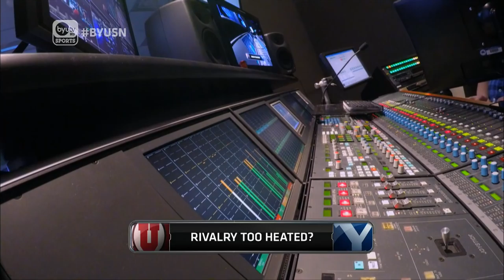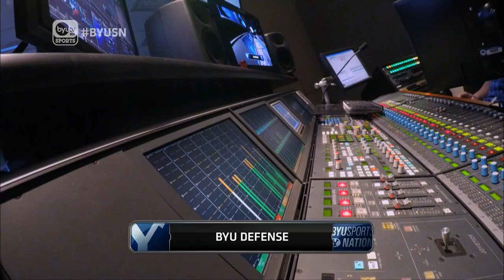Jackson Emery on BYUSN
Jackson Emery talks BYU basketball and the cancellation of the Utah rivalry.